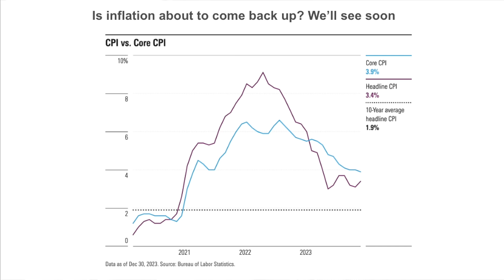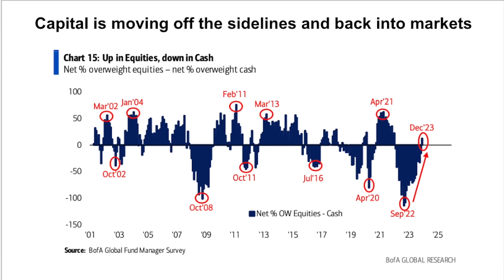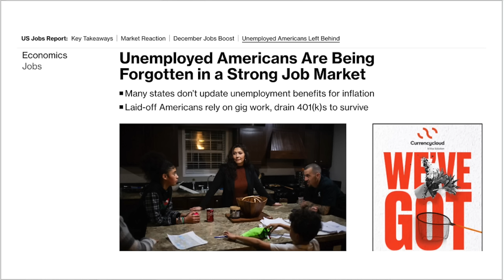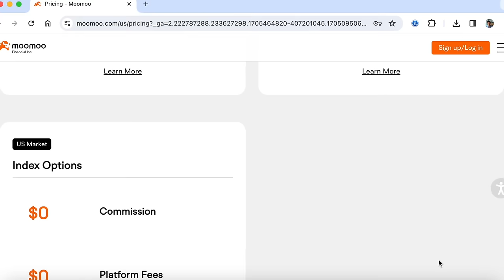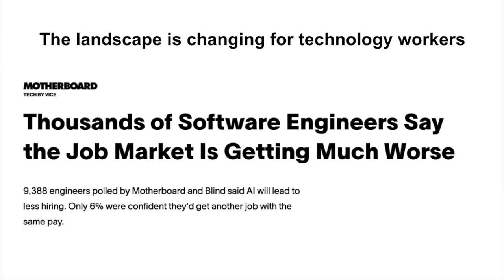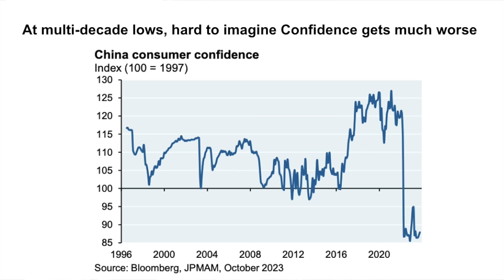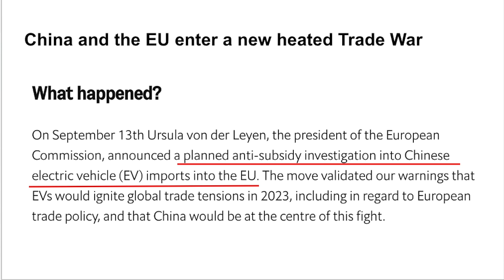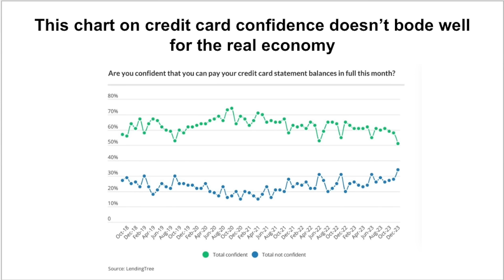2024 Investment Strategy: Preparing for the Upcoming Economic Crisis in both U.S. and China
Thank you to Moomoo US for partnering with us today: 5.1% APY+3% APY booster + Up to 15 Free Stocks (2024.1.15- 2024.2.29)

In this video, I walk through the challenging aspects that the U.S. and Chinese economy are going through. In my opinion, 2024 will be present itself to be a difficult year for risk-assets after Investors digest recent euphoria. We should have an opportunity to accumulate assets once a big risk-off event arrives later this year.

Key Resources
1.) Get the Slides to this Outlook Video (Just fill out your email)
2.) ✍️ My Private Wealth Building Community (Investing/Trading/Wealth) on Substack (Over 20,000+ Public Readers)
4.) Instagram (Come follow me @LarryCheungCFA )
5.) My Personal Brokerage (on Interactive Brokers which now pays 4.8%+ on all Idle Cash - a Must-have for Investors & Traders)
6.) Best Deals for consumers (Sign up for Rakuten and get a $30 sign-up bonus)
7.) Seeking Alpha (Public Analysis)

*Social Media Reminder: Do not fall for scammers & impersonators who pretend to be me.